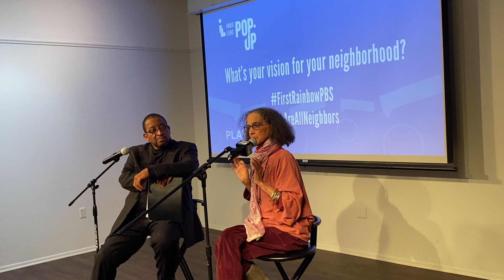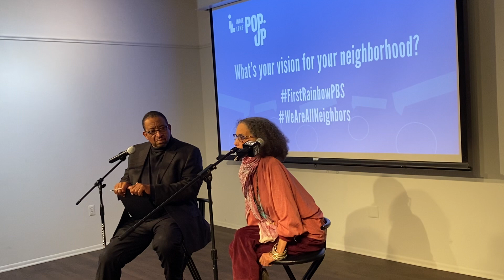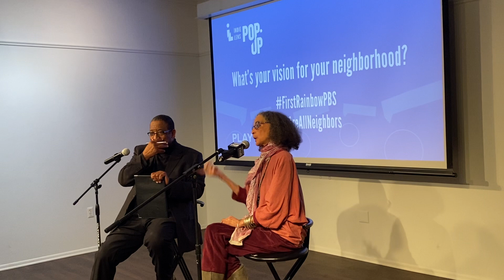2020 TIFF | The First Rainbow Coalition Q&A with Denise Oliver-Velez (January 25, 2020)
Partnership with Independent Lens/PBS and the Puffin Foundation

Talkback with Denise Oliver-Velez, former black panther and a Young Lord
Moderator: Randall Pinkston, former correspondent/anchor for Al Jazeera

The First Rainbow Coalition is the first in a series of films presented this winter and spring through a new partnership between TIFF , The Puffin Foundation Ltd., PBS and Indie Lens Pop-Up, a neighborhood series that brings people together for film screenings and community-driven conversations. Featuring PBS Independent Lens documentaries, Indie Lens Pop-Up brings residents, leaders, and organizations together to discuss what matters most, from newsworthy topics and social issues, to family and community relationships.